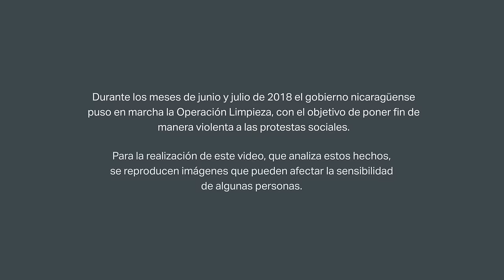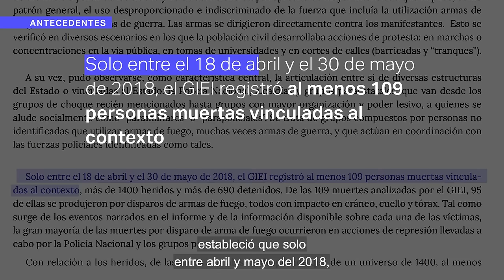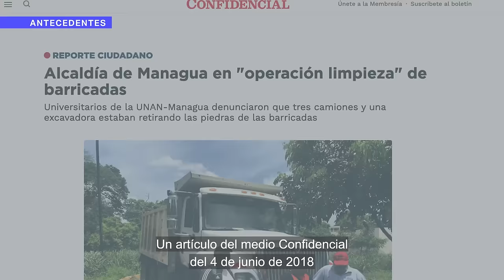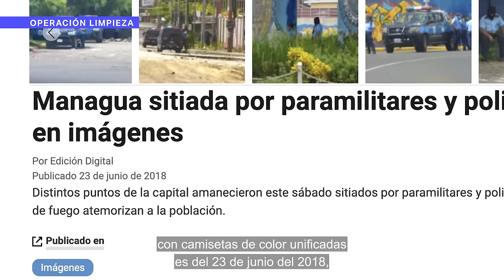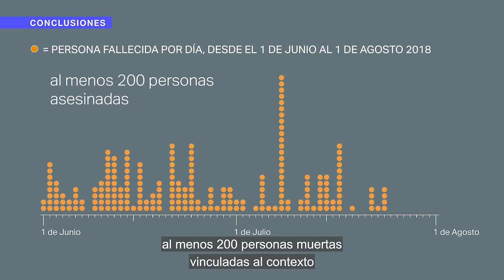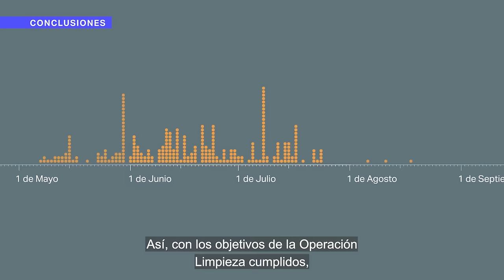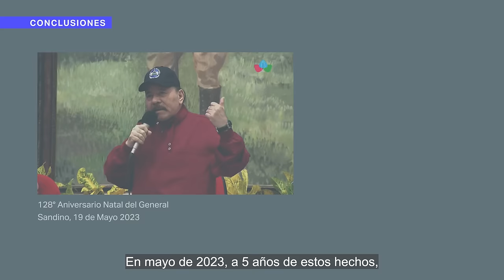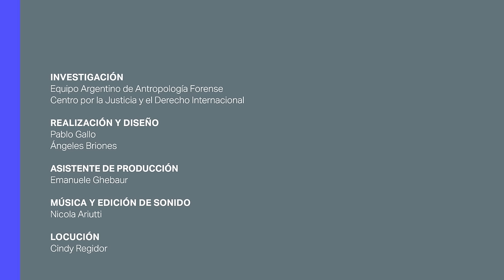Operación Limpieza: Así fue la masacre contra las protestas de 2018 en Nicaragua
En 2024 se cumplen seis años de la Operación Limpieza que el régimen Ortega Murillo desplegó con un ejército de paramilitares y policías para eliminar las barricadas y  tranques en todo el país, así como cualquier tipo de protesta social en medio de la Rebelión Cívica que estalló en abril de ese año. Se trató de una de las embestidas represivas más sangrientas, que dejó más de 200 muertes en distintas ciudades de Nicaragua.
Este documental producido por el Centro por la Justicia y el Derecho Internacional (CEJIL) y el Equipo Argentino de Antropología Forense, demuestra la articulación de las fuerzas policiales y parapoliciales en esta operación represiva.
El trabajo audiovisual utiliza varias fuentes de información para reconstruir una secuencia de lo ocurrido en esos meses: cientos de videos y fotografías de periodistas y manifestantes que se conjugan con técnicas de georreferenciación.